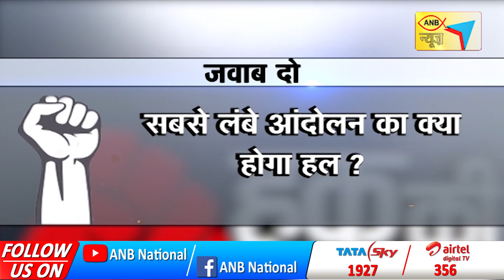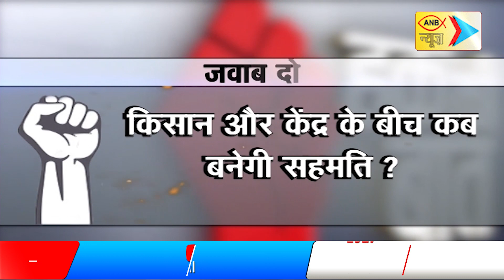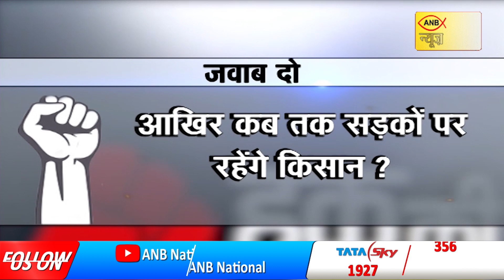सुप्रीम कोर्ट ने फिर सुनाई खरी-खरी SC ने पूछा कि अभी तक सड़कें बंद क्यों हैं ? ANB NEWS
किसान आंदोलन को 9 महीने से ज्यादा का समय लंबे समय से सड़कों पर बैठे हैं किसान कृषि कानूनों को रद्द करने की कर रहे मांग सरकार और किसानों में नहीं बनी सहमति मामले में सुप्रीम कोर्ट ने फिर सुनाई खरी-खरी SC ने पूछा कि अभी तक सड़कें बंद क्यों हैं ? SC ने केंद्र और राज्य सरकारों पर उठाए सवाल